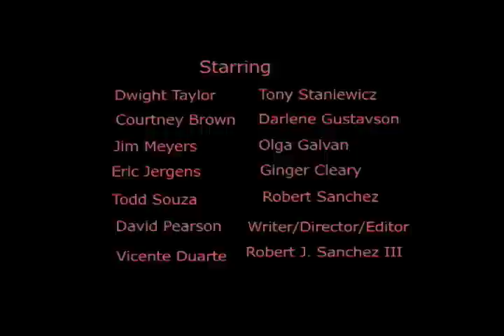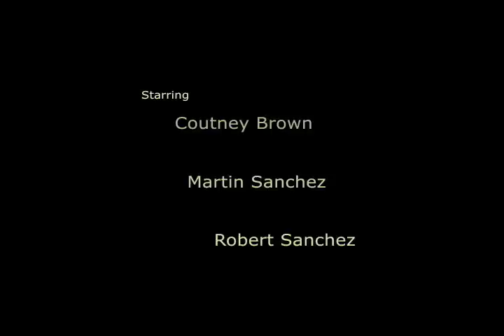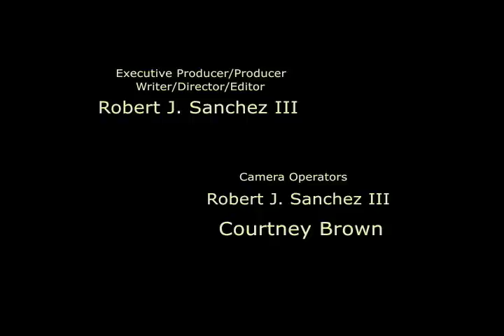S.K.A. The Apprentice of Horror series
Myndmade Productions presents another installment of The Apprentice of Horror series.  From the creator/writer/director of "...the means," "Surviving August, "Demon Plains," and the first installment of APoH "What Goes Around," comes a whole new horror. One that sits closer to home.
This is the trailer to the actual story, which will go into production soon enough. Thank you for your time and please take a minute to RATE AND REVIEW this. Have a great one, and Take a Leap.